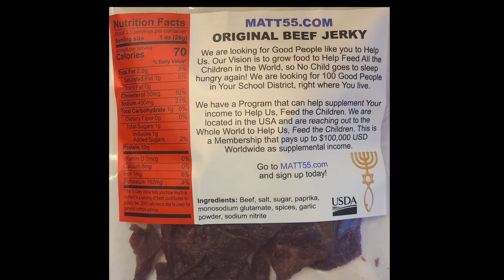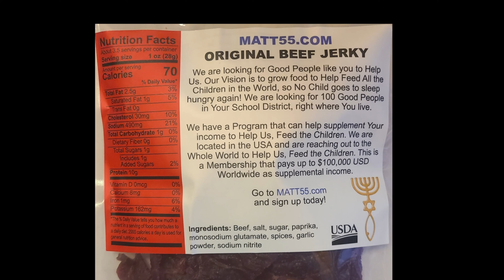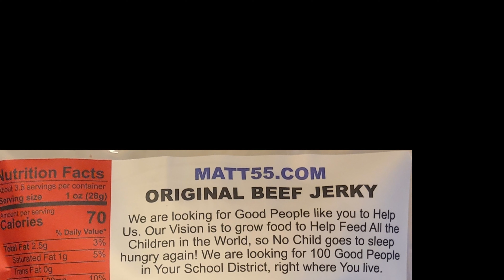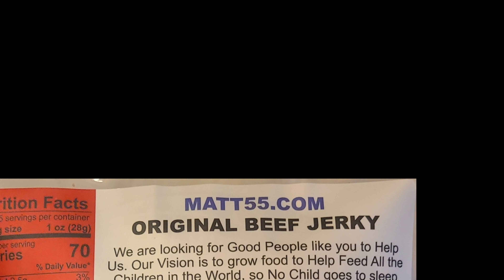GOODWILL FOR THE ORPHAN GIRLS IN AFRICA! (2023 WORLD FAMINE)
To Inspire breakthroughs in The Way of creating a lasting change in the lives of Orphan Children in Africa.

We have created a System and are looking for Good People like You, to Help Us, Feed all the Children in the World, so No Child goes to sleep hungry again!

Due to the upcoming Famine, there is Estimated to be about 1 Billion people in the World that will die, due to Starvation by 2025. Most of those are Orphans located in 3rd World Countries.

We are looking to Sponsor as many Orphans as We can Worldwide. We have created a System where Likeminded people can come Together for a One-Time costs of Only $50.

If you own a Business now or have been Blessed to be able to Donate more. Our Goal is $1 Million!

We are looking to visit over 35 Orphanages on Our First Trip to Uganda, Africa. There are thousands of Orphans living on 1 meal, every 2 days on average. This is usually just Rice and Beans.

At MATT55.COM, We will Help Teach the Children to Grow Their Own Food!

We are looking for 50 People to go with Us, to Help Build a System for each Orphanage. We will Educate the Children to Plant Gardens and Raise Chickens, for Eggs and Meat.

Check out the Video Now, which fully explains everything, We are about to do. MATT55.COM